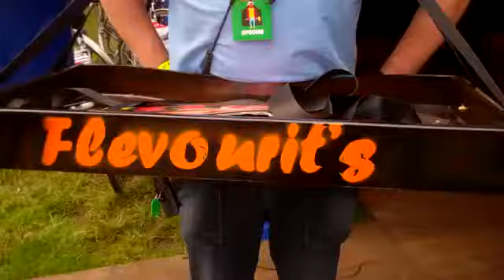Opbouw 2011 21